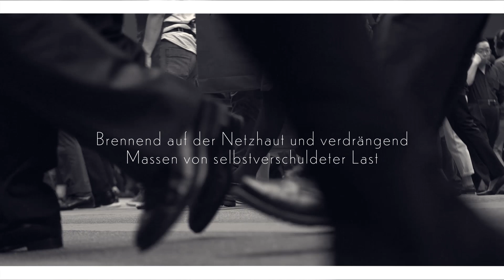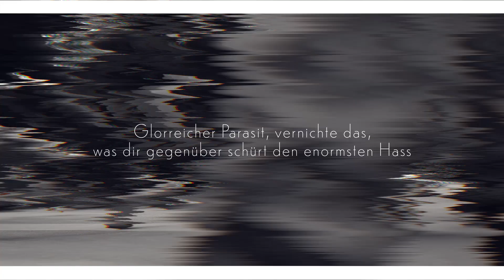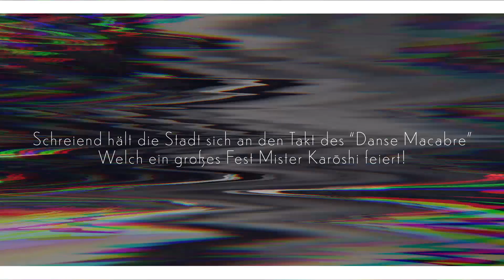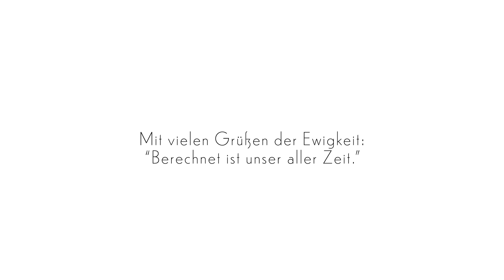SILENCE - RGB ft. Iroha, Gakupo, VY2 & YOHIOloid [VOCALOID Original]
Yuumas fiction came to life at the expenses of himself.
Karoshi – The phenomenon of death caused by overworking.

4/5 of the project is done which also means RGB is the last song in this style of mine. It was very fun to experiment with completely new techniques for this video, too and I’m very proud of the final result. Sharing would be appreciated!
Since only one of my five favorite voices is left, feel free to guess who the singer of the last song will be. It was a pleasant little journey to work on this project; satisfying enough to finally let the software rest and depart myself from it.

Real life footage is provided by Videvo under the Videvo Attribution Licence